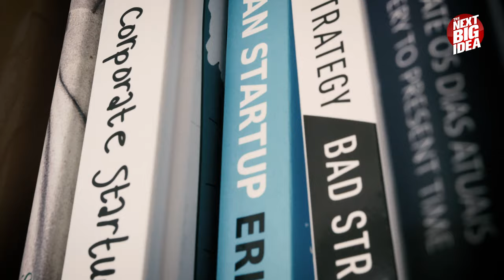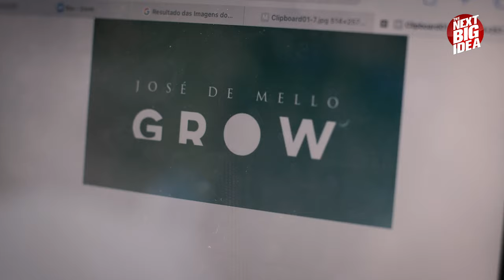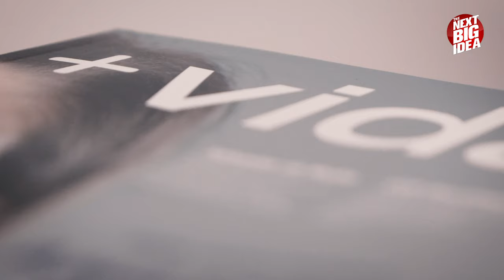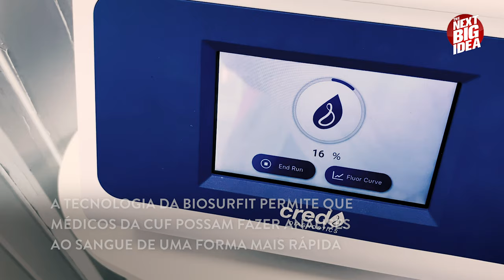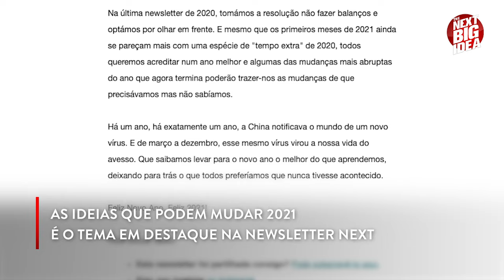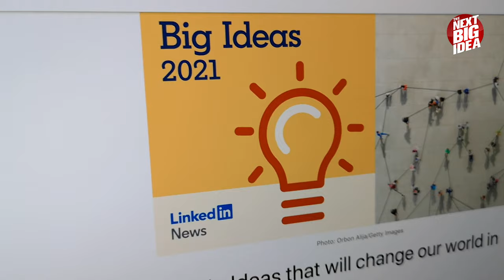Grow: A inovação aberta do Grupo José de Mello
Fomos conhecer o Grow, projeto que liga o ecossistema de Startups e PMEs ao Grupo José de Mello.

Este vídeo integra o programa de televisão The Next Big Idea exibido na SIC Notícias e na SIC Internacional e a sua utilização sem ser através do canal de YouTube do The Next Big Idea viola a legislação de direitos de autor. A nossa missão é divulgar a inovação e as novas ideias de negócio, de tecnologia e de sustentabilidade - convidamos todos os que se interessem por estes temas a fazer parte da nossa comunidade partilhando os projetos através das plataformas onde estamos presentes.

Newsletter NEXT: as histórias de inovação que marcam a semana